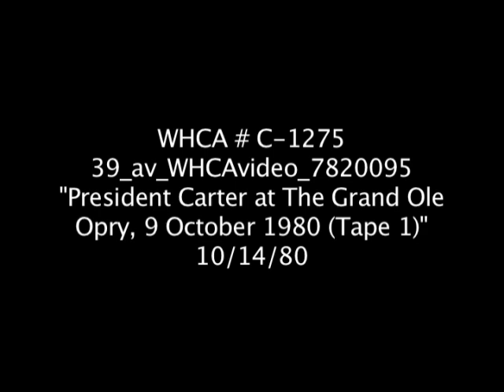"President Carter at the Grand Ole Opry," October 14, 1980 (Tape 1) - WHCA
President Carter at the Grand Ole Opry, October 14, 1980 (Tape 1).

Video # WHCA C1275.  Date: 10/14/1980.  Note: Tape lists date as October 14, 1980.